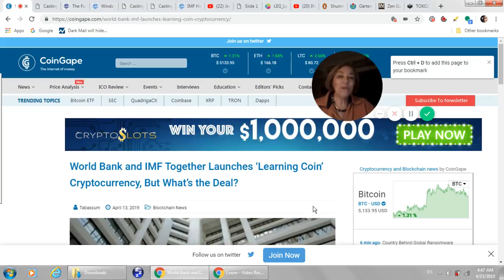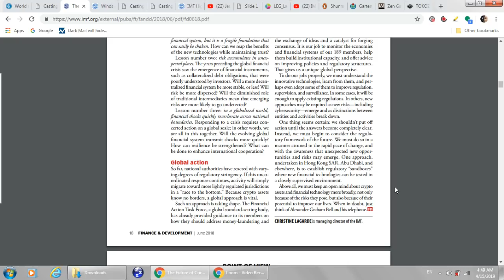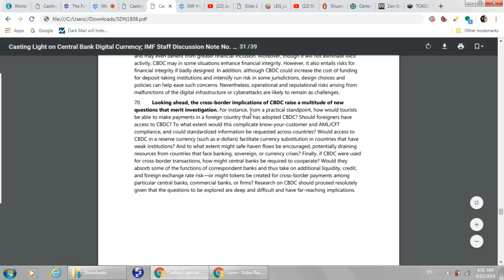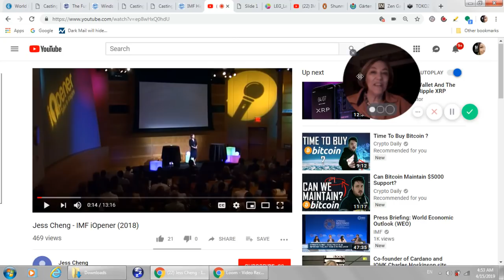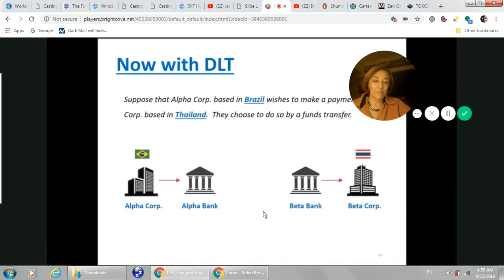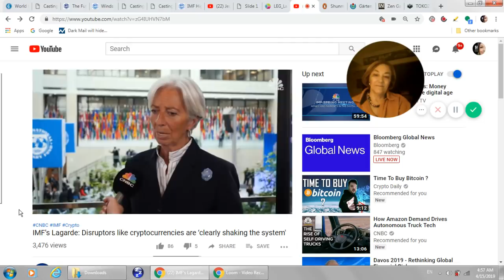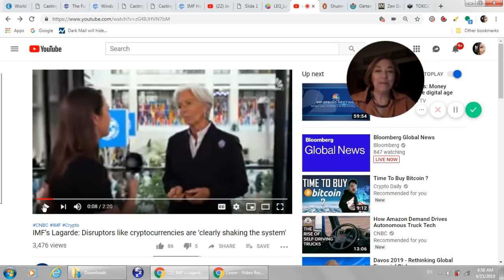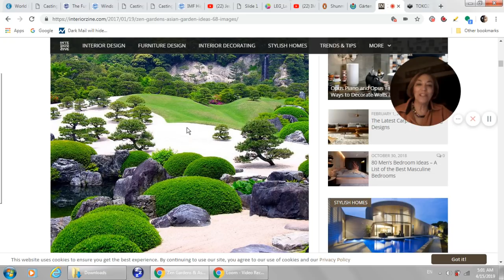IMF World Bank Digital Learning Coin, XRP DLT, Ripple High Level IMF Advisory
Straight Talk from the IMF Christine Lagarde

Ripple Brad Garlinghouse on the IMF High-Level Advisory Group, whereby they met in Singapore to Deepen Discussions on Fintech

Zen Meditation Training in Kamakura Japan with Buddhist Monks

or send XRP directly to:
 rPEPPER7kfTD9w2To4CQk6UCfuHM9c6GDY